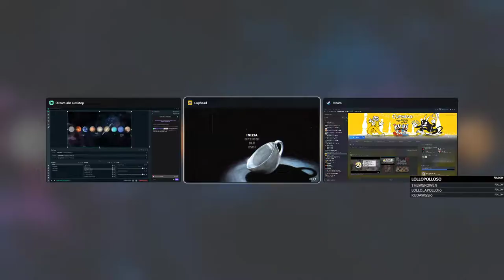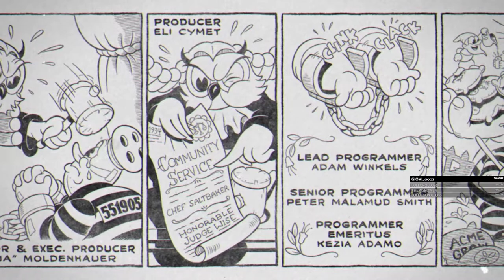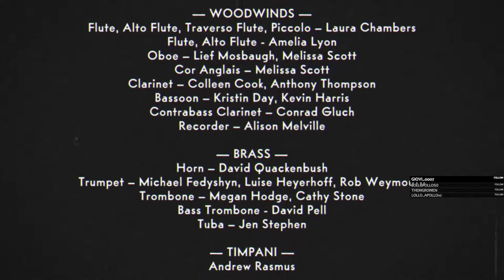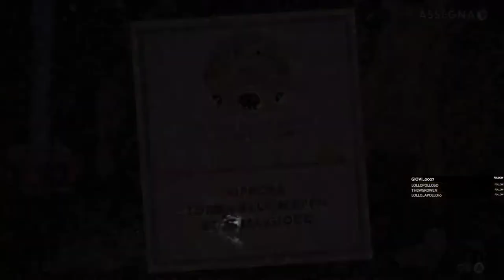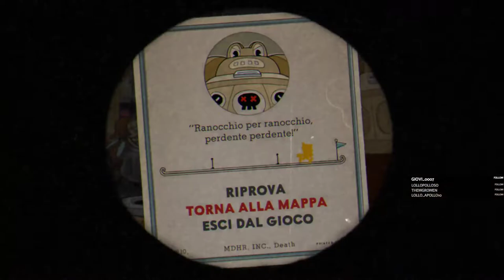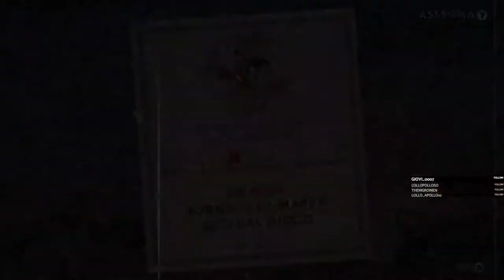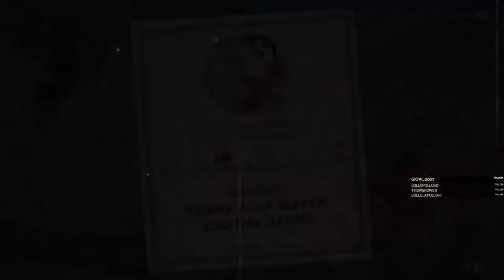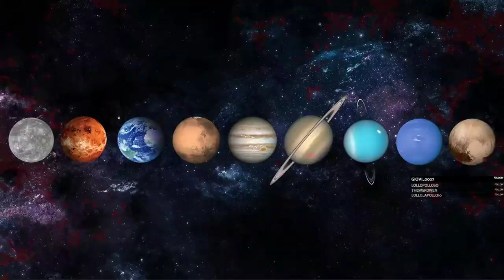Cuphead | LIVE | Provo l'impossibile - Road to 100%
OS: Windows 11 Pro 22H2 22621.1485
CPU: AMD Ryzen 5 1600 @3.8Ghz
GPU: MSI NVIDIA GeForce GTX 1660 Ti Gaming X 6G
RAM: G.Skill Trident Z 32GB (4X8) @3200Mhz
AIO: Cooler Master ML240R RGB
Case: Sahara P35
Keyboard: Razer Blackwidow V3
Mouse: Razer Mamba Wireless
Fans: 4x Noua Notus RGB Rainbow

E' successo l'impensabile...